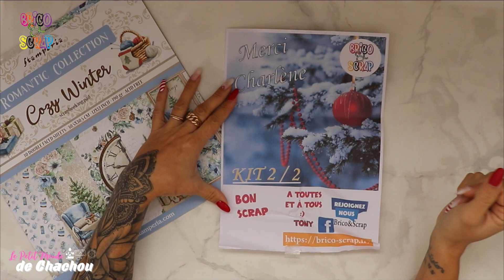🎄TUTO DÉBUTANT 🎄 KIT 2/2 DÉCORATION : COZY WINTER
⬇️Sites Mentionnés et code promos ⬇️

 il donne 10 % sur tous les papiers des collections Stamperia
ainsi que les papiers de riz, pochoirs dies cuts moules Stamperia
et également toutes les découpes bois

Promotion: 40 % + un diffuseur de parfum au choix offert